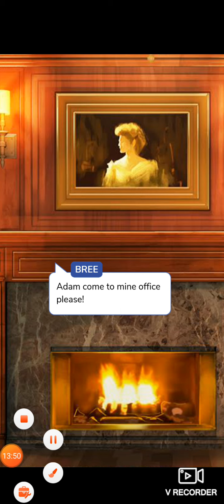The Mafia Girl Chapter-1 Episode Choose Your Story